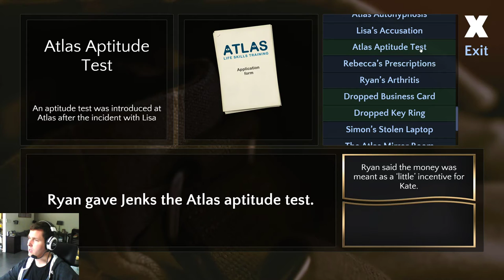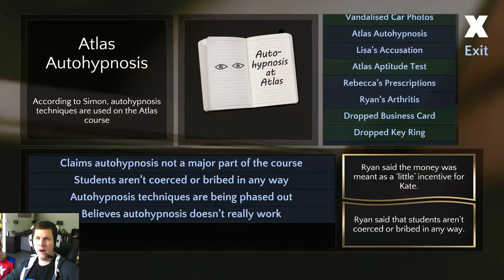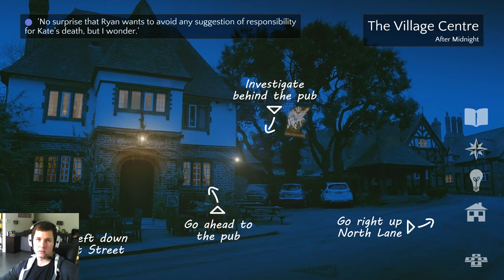Let's Play: Contradiction, a new kind of FMV game, part 06, 11pm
What's old is new -- FMV is coming back in a big way, and this game illustrates it well, with its LA Noir style interrogation system. While it isn't perfect, I'm still finding it to be very enjoyable.